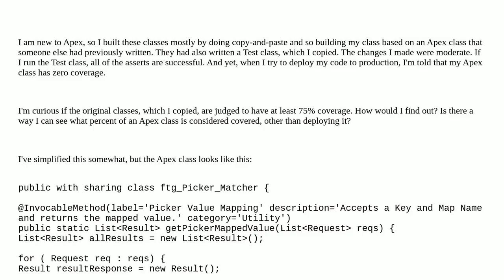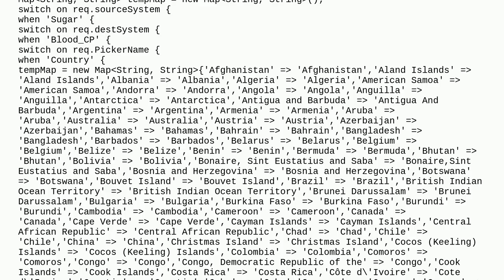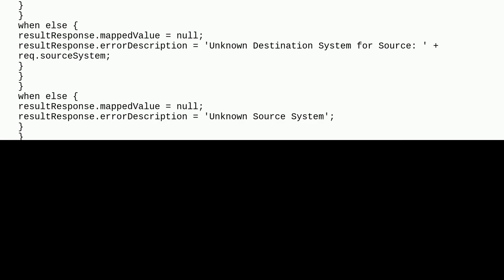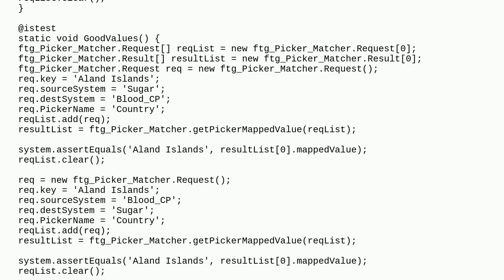Salesforce: I wrote a test class for my Apex class, and all the asserts are successful, but it sa...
I wrote a test class for my Apex class, and all the asserts are successful, but it says "zero coverage"

A special thanks goes out to the community

  apex unit-test